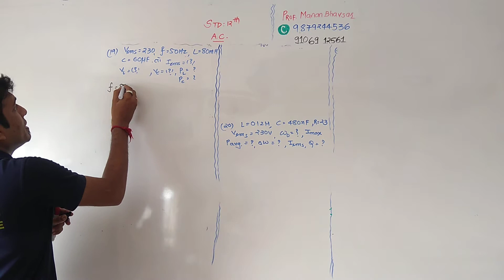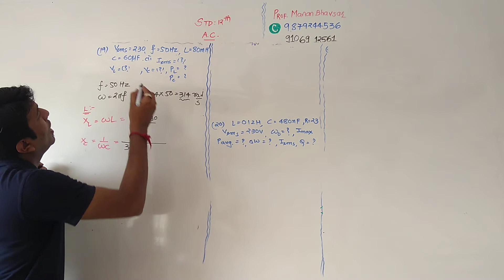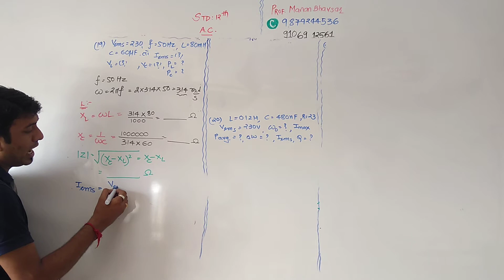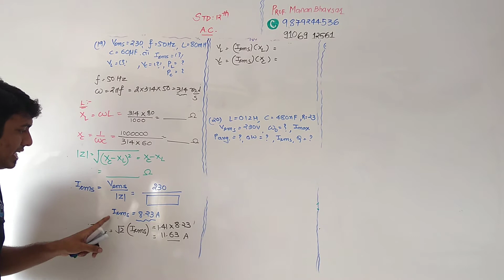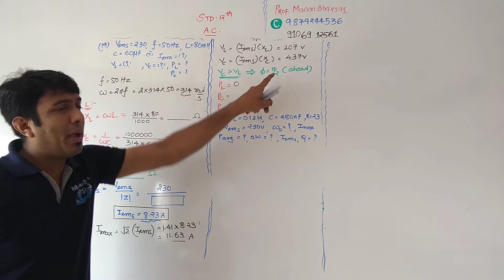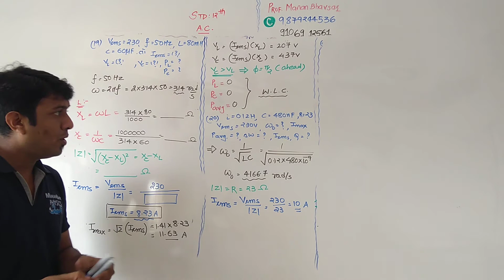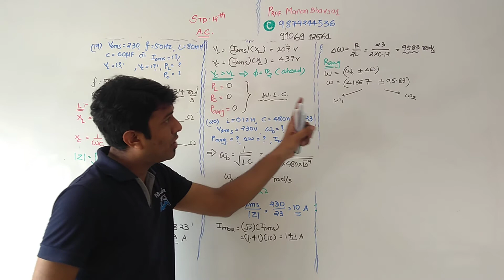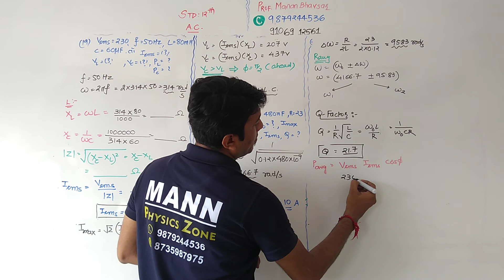std 12 em ch 7 exercise 19 and 20